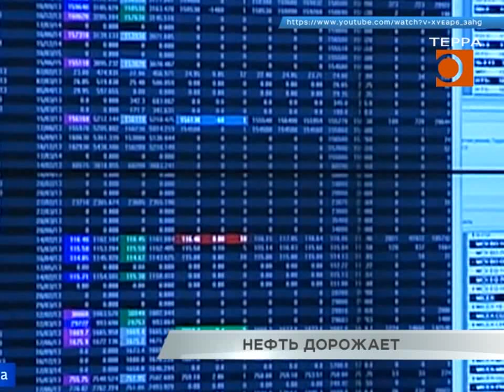Цены на нефть уверенно растут.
Мировые цены на нефть уверенно растут. В эту среду баррель марки брент торговался выше 35 долларов. На этом уровне показатель находился в начале марта. Разгоняет "черное золото" статистика об уменьшающихся запасах в США и постепенное ослаблене коронавирусных ограничений по всему миру, что ведет к увеличению потребления топлива. Некоторые эксперты предсказывают бурный экономический рост и нефть по 50-60 долларов за баррель уже к концу года. Какие факторы могут на это повлиять, разбирался Леонид Кошман.